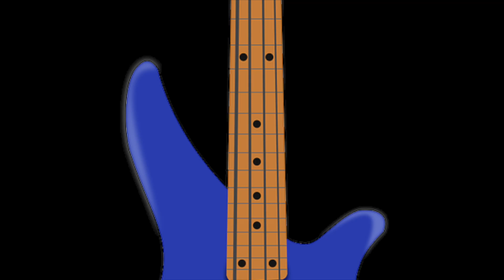Lauryns Blues HD 1080p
Lauryns Blues